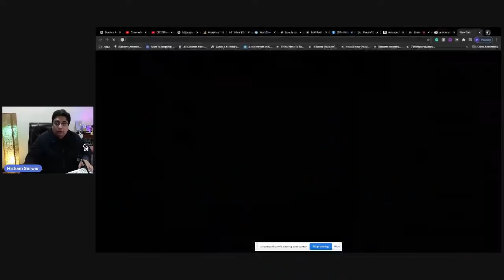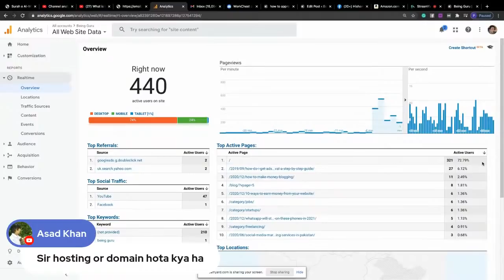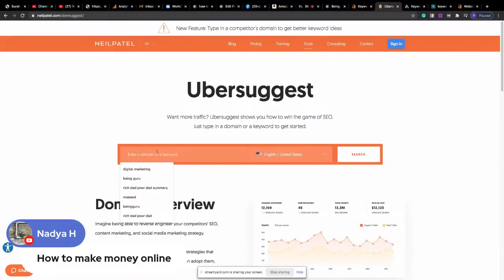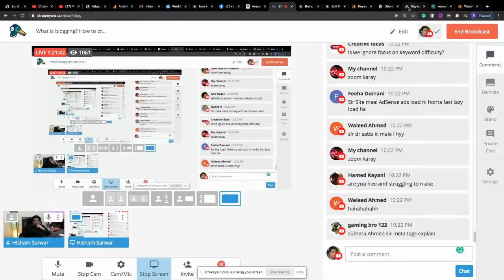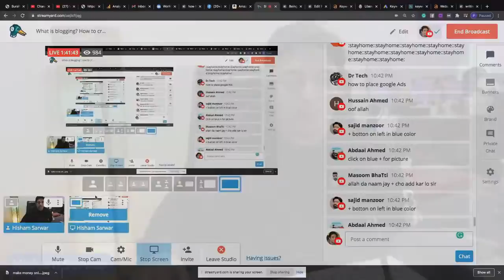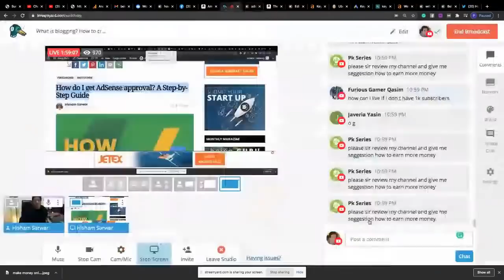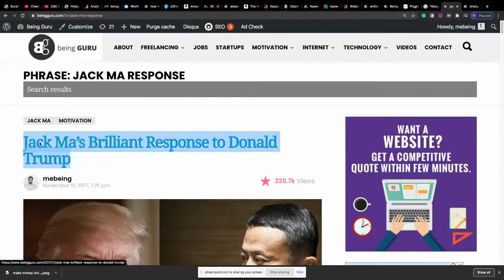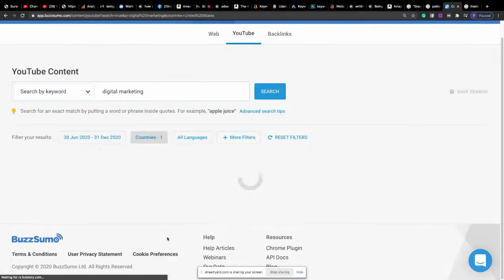What is blogging? How to create a successful blog and make money online?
Everyone should learn to blog | Master class "FREE" | Make money online